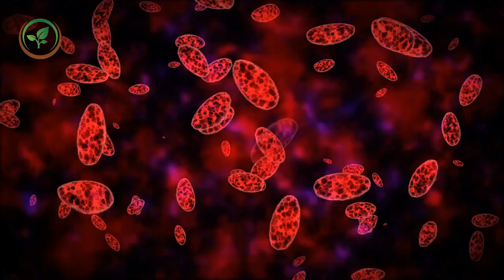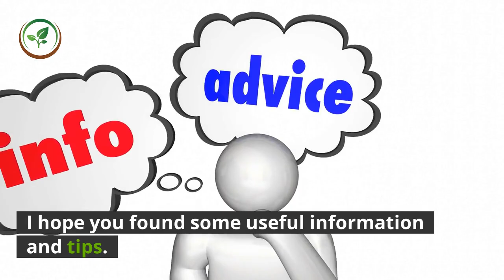✅Acne Causes and Treatment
Inspired by Root Time a video call : " How To Get Rid of Nodular and Cystic Acne FOR GOOD : Root Time's Acne Guide "

In this video we will talk about, Acne Causes and Treatment. Acne is one of the most common skin problems affecting people worldwide. A big misconception is that acne affects only teenagers, but many are surprised to learn that adults also suffer from this same inconvenience. Among the many causes are clogged pores resulting from makeup, everyday air particles and often a simple case of hormonal changes. While acne is a part of life for many individuals, it can be effectively treated. One of the best natural remedies for acne is to wash your face at least twice on a daily basis. Early in the morning and late at night are both good times to cleanse the face. A moisturizing soap will be the most gentle for your skin whereas others with a harsh ingredient may strip the skin of its natural moisture and may even cause itching and/or redness. Many people choose to use retail acne treatment products, which can be effective if used properly. It is very important, however, that consumers read and understand the instructions and/or warning labels found in the packaging. All acne treatment creams, pads or face wash products should be kept away from the eyes and are for external use only. This is not only true of retail products, but prescribed medications as well. For a recurring or severe case of acne, many sufferers turn to a dermatologist for a more aggressive treatment. In most cases, a prescribed routine and medication can help to treat acne. In most cases, a follow-up visit will be scheduled so that the doctor may monitor the patients progress and determine whether additional steps should be taken to treat the problem. It is very important to avoid aggravating, or disrupting, any and all acne blemishes. Otherwise, the sufferer will face a possible bacterial infection from dirt and/or germs that may reside underneath the fingernail. Many believe that just because their fingernails appear clean, there is nothing to worry about. Thats simply not true. There are many germs and bacteria, which are not visible to the naked eye, which reside underneath the fingernail. This is why an acne sufferer should avoid any direct contact between their hand and the blemish area(s). It should not be considered as, or used in place of, medical advice or professional recommendations for acne diagnosis and/or treatment. If necessary, acne sufferers should consult a dermatologist or qualified physician for acne treatment. I hope you found some useful information and tips. I look forward to hearing from you. Warning. None of the information on our videos is a substitute for a diagnosis. and treatment by your health professional.